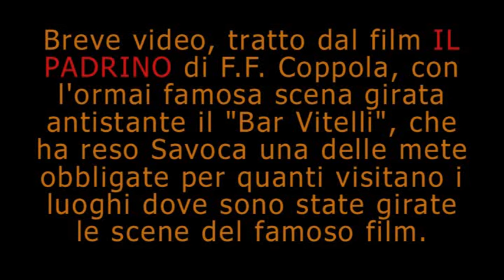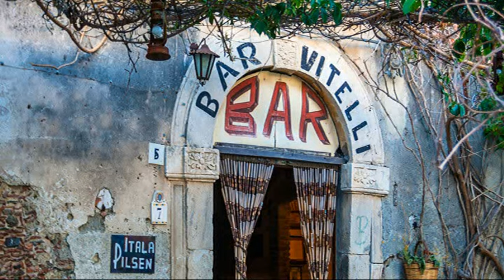IL PADRINO al bar Vitelli - SAVOCA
Scena tratta dal film IL PADRINO di F.F. Coppola, girata antistante il "Bar Vitelli", che ha reso famoso il paese di Savoca.